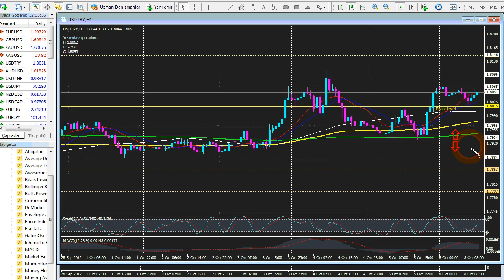Forexpark TV 8 Ekim 2012 Pazartesi Sabah Analizi